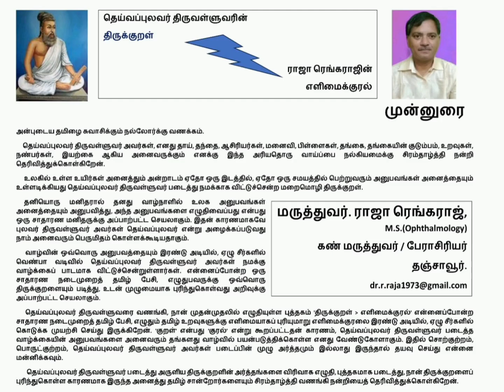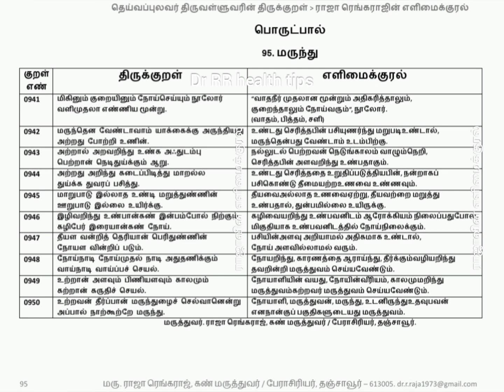95. மருந்து - பொருட்பால் - திருக்குறள் ராஜா-வின் எளிமைக்குரல் - . Subscribe and See..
One Stone Two Mangoes - Copyright Reservedமுன்னுரை
அன்புடைய தமிழை சுவாசிக்கும் நல்லோர்க்கு வணக்கம்.
     தெய்வப்புலவர் திருவள்ளுவர் அவர்கள், எனது தாய், தந்தை, ஆசிரியர்கள், மனைவி, பிள்ளைகள், தங்கை, தங்கையின் குடும்பம், உறவுகள், நண்பர்கள், இயற்கை ஆகிய அனைவருக்கும் எனக்கு இந்த அரியதொரு வாய்ப்பை நல்கியமைக்கு சிரம்தாழ்த்தி நன்றி தெரிவித்துக்கொள்கிறேன்.
      உலகில் உள்ள உயிர்கள் அனைத்தும் அன்றாடம் ஏதோ ஒரு இடத்தில், ஏதோ ஒரு சமயத்தில் பெற்றுவரும் அனுபவங்கள் அனைத்தையும் உள்ளடிக்கியது தெய்வப்புலவர் திருவள்ளுவர் படைத்து நமக்காக விட்டுச்சென்ற மறைமொழி திருக்குறள்.
      தனியொரு மனிதரால் தனது வாழ்நாளில் உலக அனுபவங்கள் அனைத்தையும் அனுபவித்து, அந்த அனுபவங்களை எழுதிவைப்பது என்பது ஒரு சாதாரண மனிதருக்கு அப்பாற்பட்ட செயலாகும். இதன் காரணமாகவே புலவர் திருவள்ளுவர் அவர்கள் தெய்வப்புலவர் என்று அழைக்கப்படுவது நாம் அனைவரும் பெருமிதம் கொள்ளக்கூடியதாகும்.
       வாழ்வின் ஒவ்வொரு அனுபவத்தையும் இரண்டு அடியில், ஏழு சீர்களில் வெண்பா வடிவில் தெய்வப்புலவர் திருவள்ளுவர் அவர்கள் நமக்கு வாழ்க்கைப் பாடமாக விட்டுச்சென்றுள்ளார்கள். என்னைப்போன்ற ஒரு சாதாரண நடைமுறைத் தமிழ் பேசி, எழுதுபவருக்கு ஒவ்வொரு திருக்குறளையும் படித்து, உடன் முழுமையாக புரிந்துகொள்வது அறிவுக்கு அப்பாற்பட்ட செயலாகும்.
       தெய்வப்புலவர் திருவள்ளுவரை வணங்கி, நான் முதன்முதலில் எழுதியுள்ள புத்தகம் 'திருக்குறள் ராஜா ரெங்கராஜின் - எளிமைக்குரல்' என்னைப்போன்ற சாதாரண நடைமுறைத் தமிழ் பேசி, எழுதும் தமிழ் உறவுகளுக்கு எளிமையாகப் புரியுமாறு எளிமைக்குரலை இரண்டு அடியில், ஏழு சீர்களில் கொடுக்க முயற்சி செய்து இருக்கிறேன். 'குறள்' என்பது 'குரல்' என்று கூறப்பட்டதன் காரணம், தெய்வப்புலவர் திருவள்ளுவர் படைத்த வாழ்க்கையின் அனுபவங்களை அனைவரும் தங்களது வாழ்வில் பயன்படுத்திக்கொள்ள எனது வேண்டுகோளாகும். இதில் சொற்குற்றம், பொருள்குற்றம், தெய்வப்புலவர் திருவள்ளுவர் அவர்கள் படைப்பின் முழு அர்த்தமும் இல்லாது இருந்தால் தயவு செய்து என்னை மன்னிக்கவும்.
        தெய்வப்புலவர் திருவள்ளுவர் படைத்து அருளிய திருக்குறளின் அர்த்தங்களை விரிவாக எழுதி, புத்தகமாக படைத்து, நான் திருக்குறளைப் புரிந்துகொள்ள காரணமாக இருந்த அனைத்து தமிழ் சான்றோர்களையும் சிரம்தாழ்த்தி வணங்கி நன்றியைத் தெரிவித்துக்கொள்கிறேன்.
மருத்துவர். ராஜா ரெங்கராஜ்,
கண் மருத்துவர் / பேராசிரியர், தஞ்சாவூர்.பதிப்புரிமை

தெய்வப்புலவர் திருவள்ளுவரின் திருக்குறள்  ராஜா ரெங்கராஜின் எளிமைக்குரல் பதிப்பு ஆசிரியர் மருத்துவர் ராஜா ரெங்கராஜின் தனிப்பட்ட முயற்சியில் எழுதப்பட்டதாகும். இதன் உரிமை முழுவதும் ஆசிரியரையே சேரும். இதைப் பகுதியாகவோ, முழுவதுமாகவோ, தலைப்பை முழுவதுமாகமோ, பகுதியாகவோ பயன்படுத்துவதும், மற்றொருவர் பெயரில் புத்தகமாகவோ காணொளியாகவோ வெளியிடுவதும் குற்றமாகும் என்பதையும், சட்ட நடவடிக்கை மேற்கொள்ளப்படும் என்பதையும் தெரிவித்துக்கொள்கிறேன்.
புத்தகமாக வெளியிட விரும்பும் பதிப்பு நிறுவனங்கள் ஆசிரியர் அவர்களை நேரில் தொடர்புகொள்ள கேட்டுக்கொள்ளப்படுகிறது.